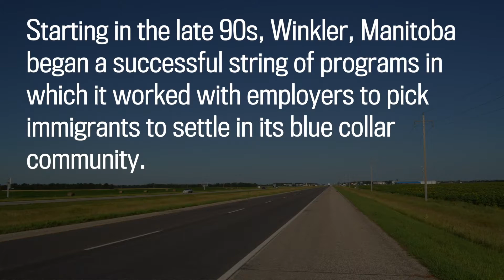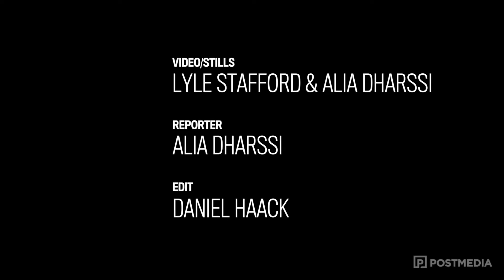Soccer brings Winkler together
Starting in the late 1990s, Winkler, Manitoba began a successful string of programs in which it worked with employers to pick immigrants to settle in its blue collar community. It has since officially become a city with a population of 12,000.

Thanks to its growing population of immigrants from all over the world, the popularity of soccer now rivals hockey.